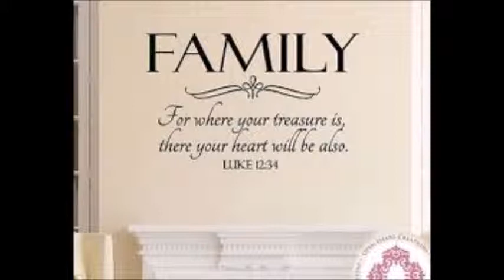Mark Shultz - He Will Carry Me